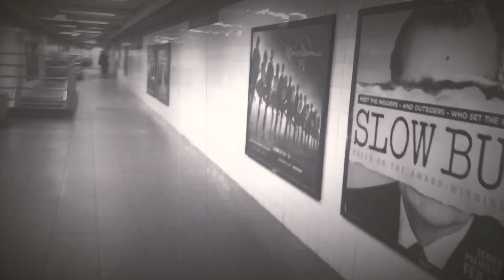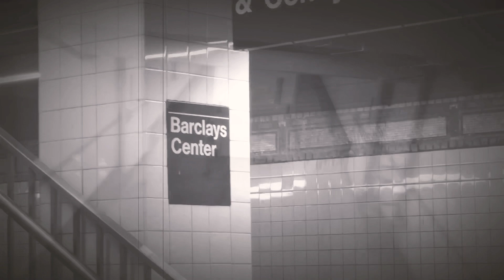New York City subway stations during rush hour -COVID-19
New York City subway during rush hour—COVID-19